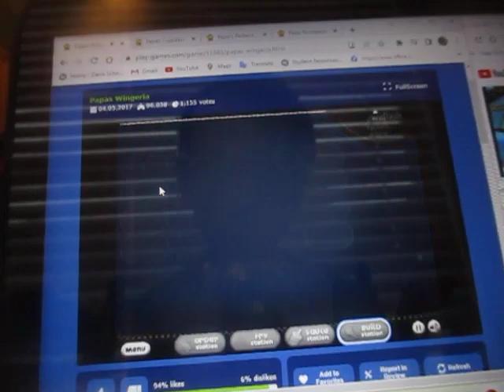Papa's Wingeria Day 10